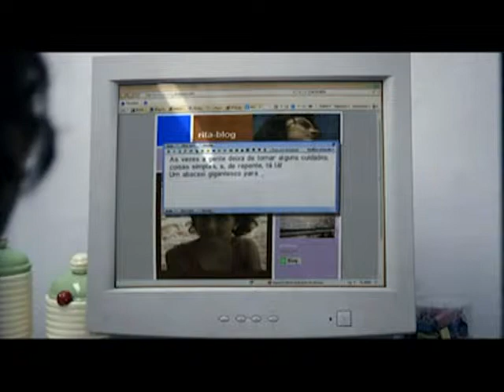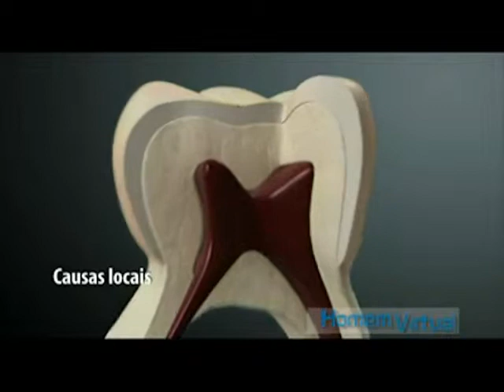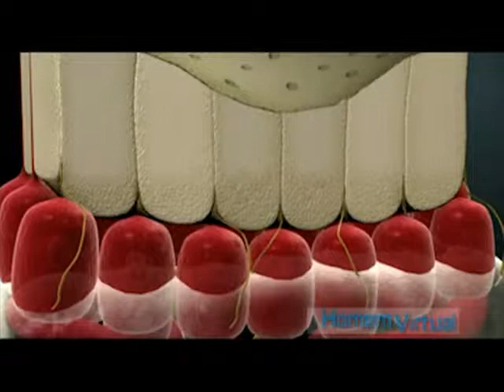GERAÇÃO SAÚDE 2 - EPISÓDIO 5 - BAFO DE ONÇA NUNCA MAIS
A série Geração Saúde 2 tem como desafio dialogar com o jovem, a fim de levá-lo a refletir acerca de seus comportamentos e a reavaliar seus hábitos, assumindo uma atitude mais responsável em relação à sua própria vida e à vida do outro.

5° episódio -- BAFO DE ONÇA NUNCA MAIS

Pedro segue à risca seu tratamento contra o mau hálito. Ainda inseguro, ele precisa de apoio e incentivo para abrir a boca perto de outras pessoas, principalmente de Rita, por quem começa a se interessar.  Seu Romero sofre de uma dor de dente terrível e agora é a sua vez de procurar a dentista.